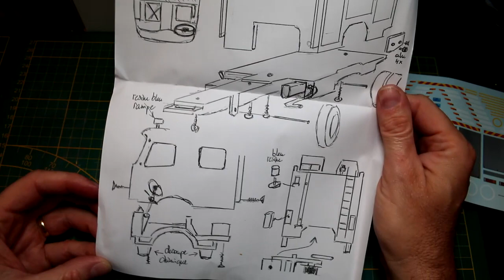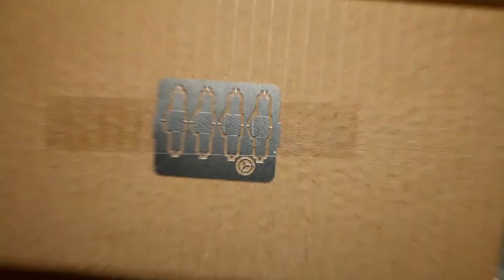Presentation d'un kit FPT Mercedes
Présentation d'un kit résine en 1/43
Mercedes FPT du CS de Lausagne